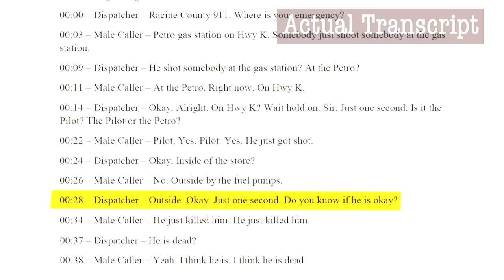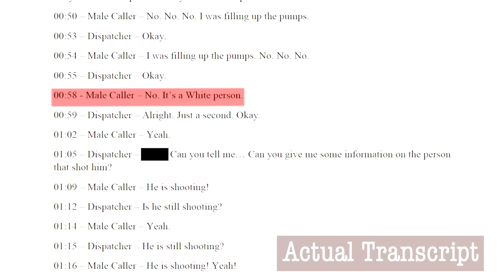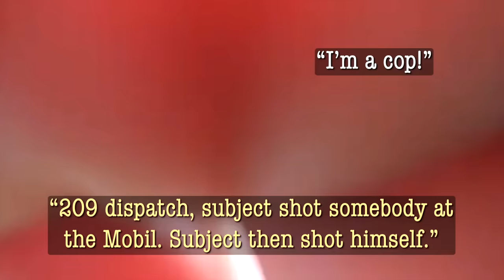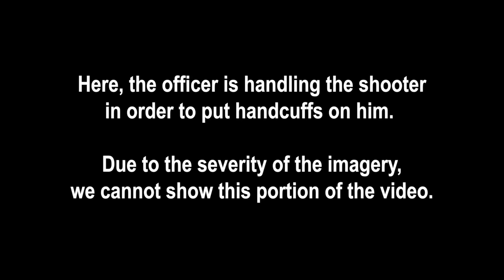He Tried to Carjack an Undercover Cop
The video is presented to provide genuine footage of police incidents to promote transparency in government while providing educational, informative and newsworthy content allowing viewers to examine and assess public safety material.

Please click JOIN to help support our efforts to promote transparency in government and the actions of law enforcement.